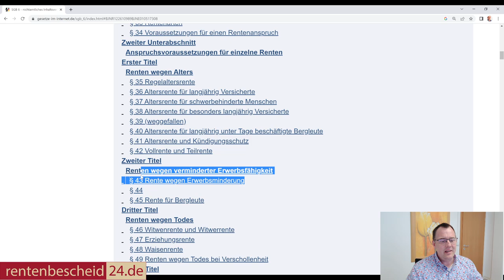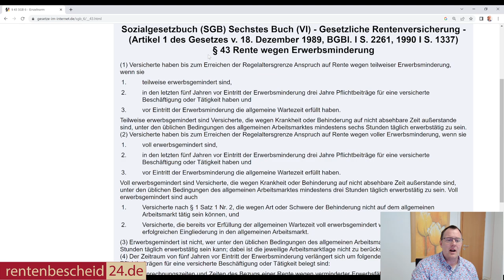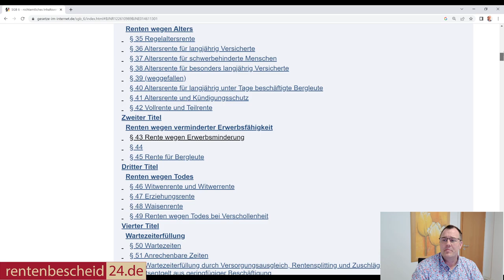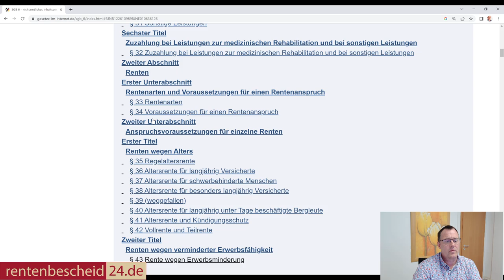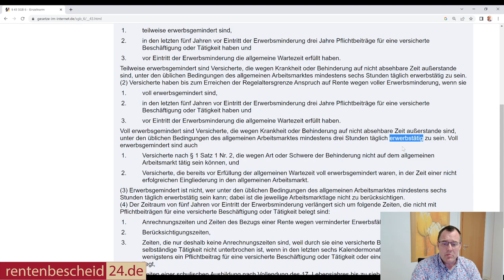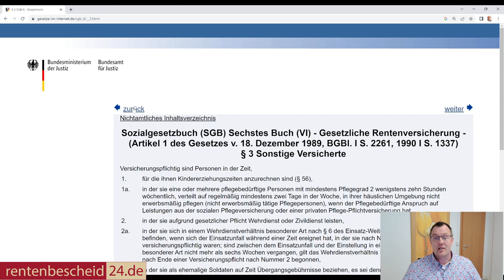Volle EM-Rente - Was Sie über die 3 Stunden Regel wissen sollten, zählt Pflegetätigkeit dazu?